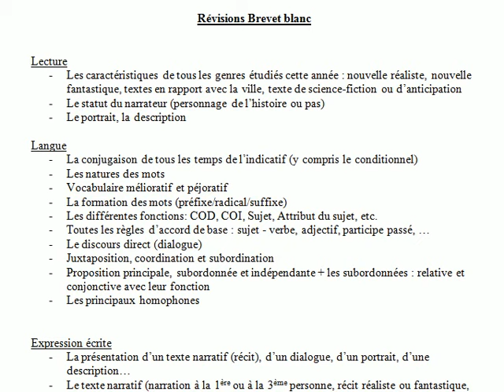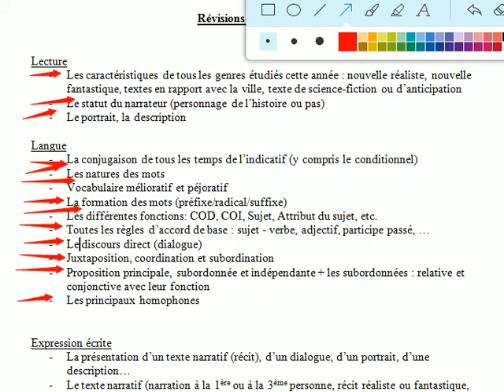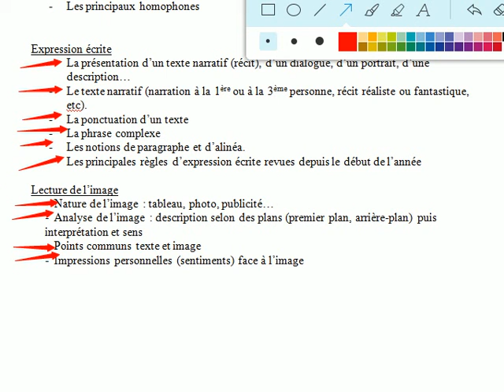REVISIONS DU BREVET BLANC